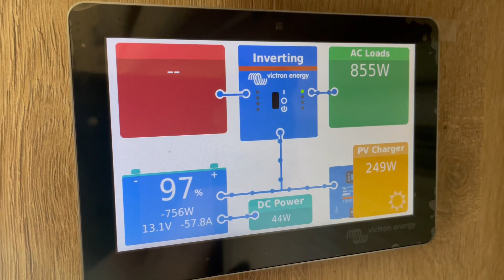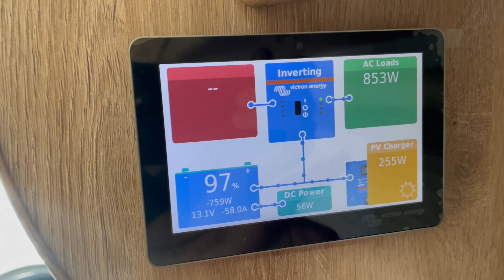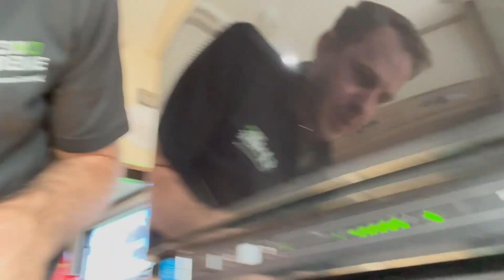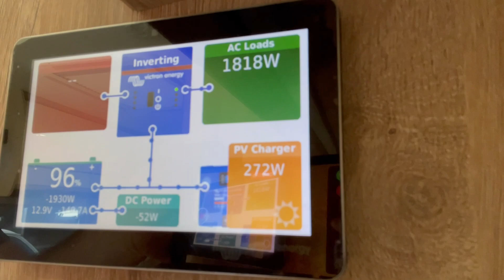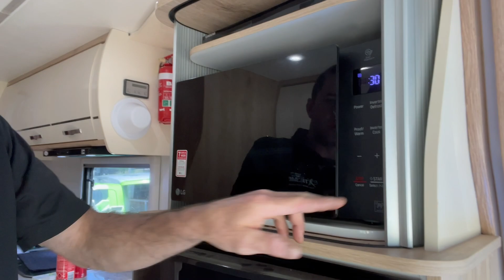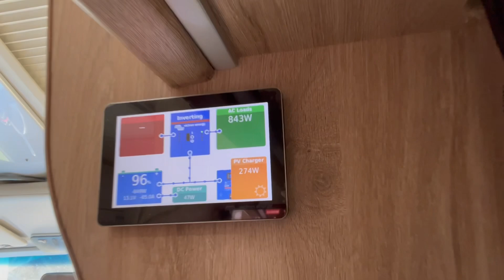Avan Ovation, 800 watt solar, 560ah lithium, runs the Air conditioning, microwave and more.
560 a/h Of custom-made power Paul lithium batteries.￼
800 W of roof mounted solar panels from exotronic.￼
Victron Multiplus 12/3000 inverter charger running an all the factory outlets including the microwave and air conditioner. Run all of your household items completely from batteries anywhere anytime.￼
Cerbo GX touchscreen for full integration and monitoring of the complete system.￼
Victron 50/100 smart MPPT solar charge controller.￼
Victron Orion 30 amp￼ DC to DC charger for fast vehicle replenishment￼￼.

This customer approached us with an ongoing issue of running out of power and vehicle charging was nonexistent. Constantly trying to manage battery capacity via an LED system showing battery voltage only was completely out of date. We found burnt out wires on the charging system with this one and found the remedy. The factory electroblok Has been completely relocated and reinstated as a control box and 12 Volt distribution only. All of the gnu charge sources go through the Victron system.

With this full lithium off grid system you are able to run all of your items completely from batteries. The charge rates on this will be up to 120 A from Mains power 800 W from Solar and 30 A from the alternator￼. All of the monitoring is done on the Sero GX showing battery percentage state of charge and all of your loads. It is also completely monitored remotely and data logged.